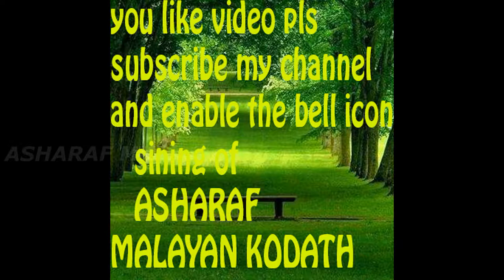manoj k jayan at my vloge sopanam vaadya kalaa sangham day ( 1 )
sopanam 10th aniversary ( n i s b) isa town
 first time biggest stage & included mor than 500 artists.